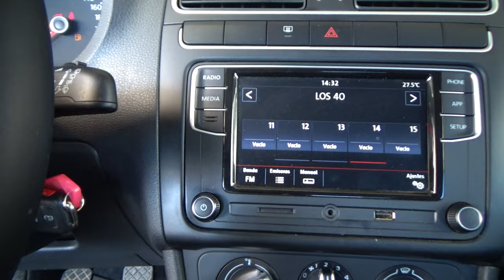Volkswagen / Polo / 2021 - 17103